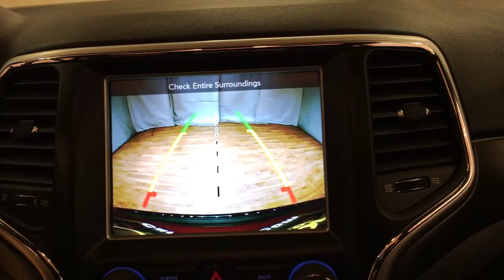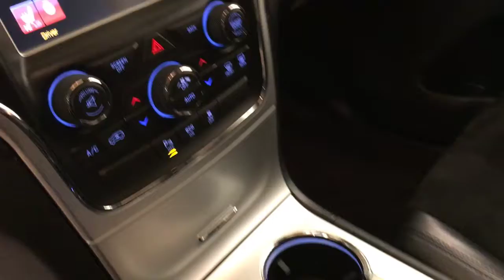2015 Jeep Grand Cherokee Altitude MEDIA SCREEN MOONROOF REAR CAMERA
Stock: 206732
This outstanding example of a 2015 Jeep Grand Cherokee Altitude MEDIA SCREEN MOONROOF REAR CAMERA is offered by Car Vision.
Drive home in your new pre-owned vehicle with the knowledge you're fully backed by the CARFAX Buyback Guarantee. If you're going to purchase a pre-owned vehicle, why wouldn't you purchase one with CARFAX one-owner report.

As a compact SUV, this vehicle packs all the performance of a full-size into a package that easily navigates the urban terrain. When Jeep created this vehicle with 4 wheel drive, they immediately enhanced the performance ability. Easily switch between two and four wheel drive to take advantage of the improved steering and superior acceleration.

With less than 39,405mi on this Jeep Grand Cherokee, you'll appreciate the practically showroom newness of this vehicle. This wonderfully maintained Jeep Grand Cherokee is in the top 10% of its class when it comes to cleanliness and condition.

More information about the 2015 Jeep Grand Cherokee:

The Jeep Grand Cherokee has proven itself the premiere luxury SUV for 20 years. The latest Grand Cherokee builds on that tradition by offering civilized highway driving as well as the equipment to make a credible show off-road. The base Laredo 4x2 starts at just under $29,000 and comes very well-equipped. The top-of-the-line SRT's all-wheel-drive on-road performance rivals that of the Porsche Cayenne Turbo, but for half the price.

Interesting features of this model are powerful engine lineup with diesel availability, True, proven off-road prowess, luxurious interior, and high-performance SRT variant